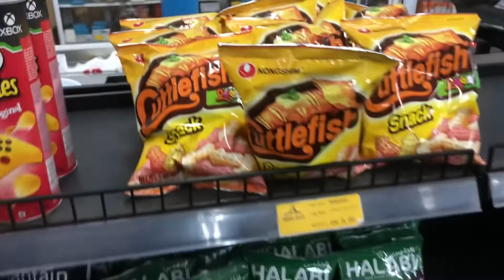vlog Vlog/Midsem Exams/shopping/Bae clothing.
Add me on Snapchat! Username: pjayne18